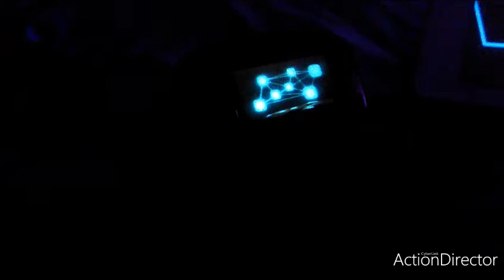We're dreaming about Santa Claus | VLOGMAS Day 16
Have we've been good this year? Santa knows